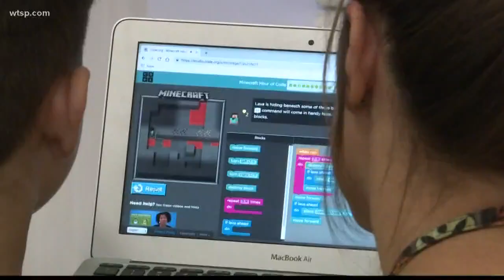Shady Hills Elementary School is the 10News School of the Week powered by Duke Energy Florida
We’re happy to announce Shady Hills Elementary in Pasco County as our 10News School of the Week powered by Duke Energy Florida.